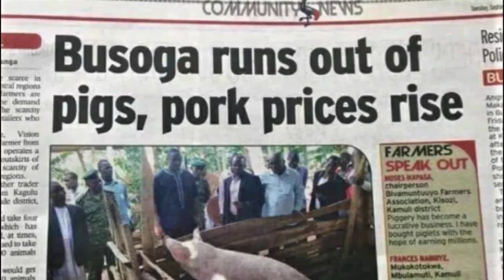Betty NAMBOOZE To Face The International Court (ICC) says AFANDE PIANO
Betty Nambooze (Mukono MP) and Balaam Barugahara have exchanged words since their appearance on TV.
Afande Piano is here with an update on that matter.